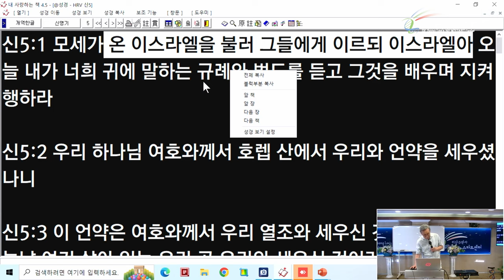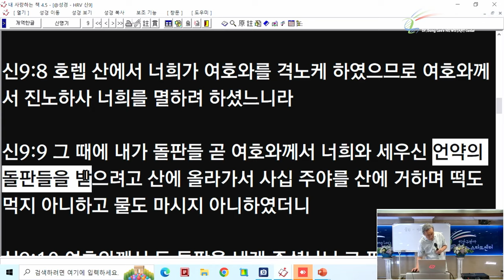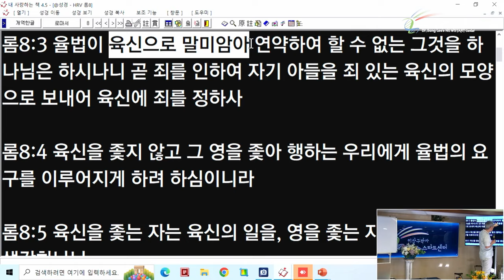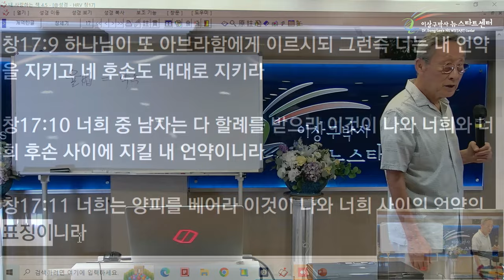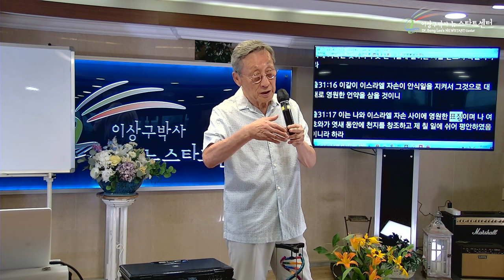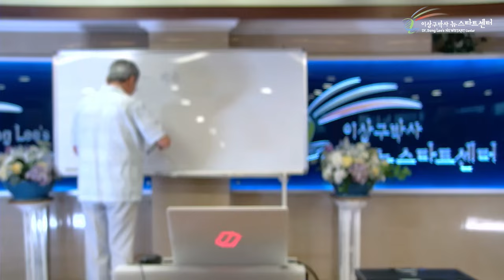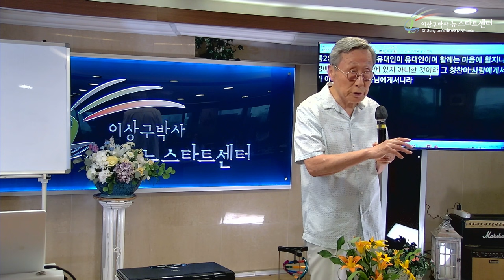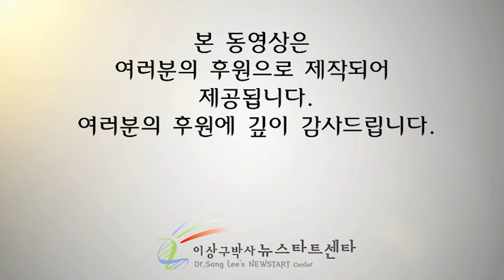[뉴스타트 성경강의] 율법이 왜 약속일까?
⏱️ 타임라인⏱️

00:00:00 율법=약속

19:34 하나님은 우리가 지킬 수 없어서 죽을 수 밖에 없는 운명을 하나님이 우리를 지켜준다.

50:53 혁명이 일어나는 것을 뜻하는 것이 율법이다.